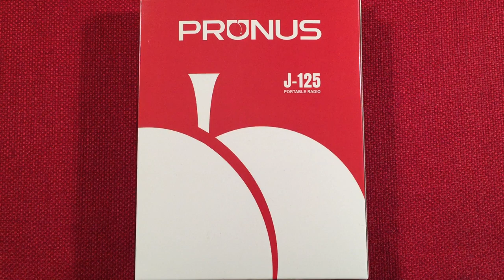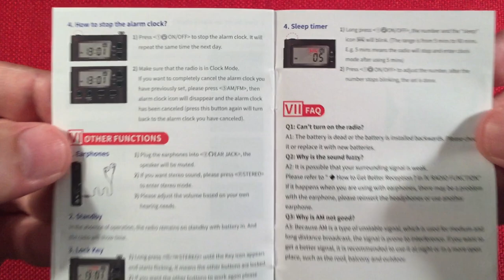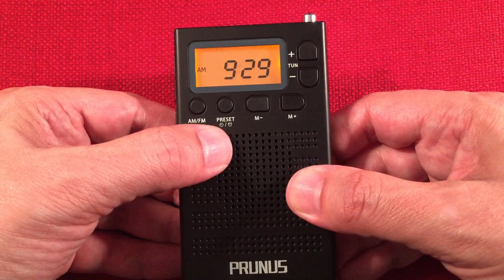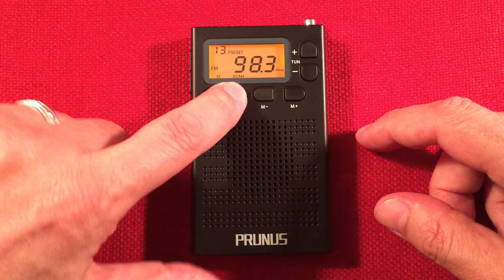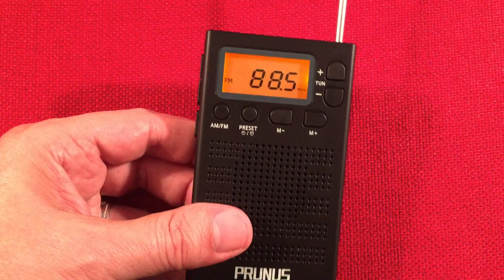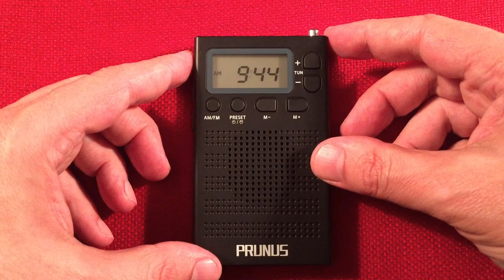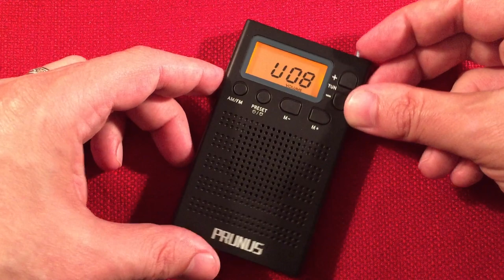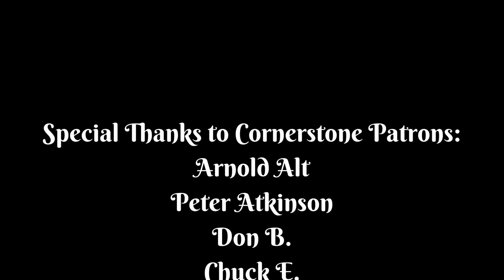New for 2022! Prunus J-125 AM FM Stereo Digital Portable Radio Review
The New Prunus J-125 AM FM Stereo Digital Portable Radio has some new Upgrades to Show off!
Now with more Presets, a standard collapsible FM Antenna, and Neck Lanyard, What is not to like?  The FM Stereo Sounds Excellent on Headphones, and even with the small antenna, it pulls in FM Stations like a Champ for Cheap :)  Honestly, a decent Radio when priced under $15.

▶ The Prunus J-125 AM FM Stereo Radio at Amazon USA

Features I like about the new J-125:
Above Average FM Reception.  Though an Urban environment is Best.
Thirty Presets Per Band.
Unique Neck Lanyard.
FM Stereo Sounds Fantastic on Headphones.
Clean, and Easy to Read Display with Amber colored Back Light.
Incremental Tuning.
Auto Scan, and Save Feature.
Twelve or Twenty Four Clock.
Browse Tuning.
Ability to Change from 10kHz to 9kHz on the AM Band.
Alarm Clock with Wake to FM radio, or Buzzer.
Lockout Button.
Ability to Turn Stereo Reception Off for DXing faint Stations.
Inexpensive.
Compact, and Slim Design.
Standard FM Antenna, though it is a bit on the short side.
Included Headphones.
Ability to Manually Add Presets.

Features that could be Added or Improved on:
Have Frequency Show All the Time.  Most users like that Feature.
Have the Headphone Wire act as the FM Antenna when Plugged in.
Improve AM Reception, I have smaller digital radios, that do better.

Overall, the updated Prunus J-125 checks most of the boxes for me.  Price, Easy to Use, Gets my Local Stations, Compact, Neck Lanyard, Excellent FM Stereo, and More Presets.  A worthy pickup for a daily radio, especially when using Headphones.

Special thanks go out to my Cornerstone Supporters:
Arnold Alt
Peter Atkinson
floredon
Jon B
Gary B
Don B
Paul B
Rita B
Eric C
Chuck E
Loretta J
Mac R
Bill W
Raymond V